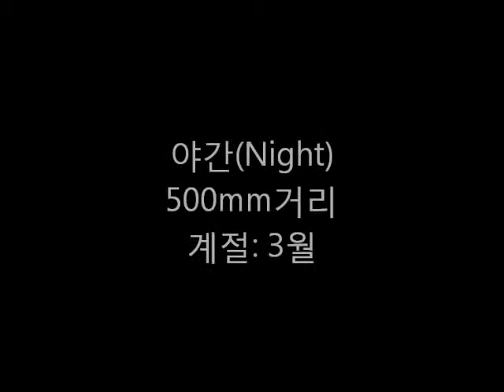야간 감시용 250mm 줌 열상 카메라, 아이알켄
IRK640 250dz 80mm / 250mm Dual FOV
해상도: 640x480
FOV: 80mm / 250mm Dual
거리: 500m distance
촬영시간: 밤10시 night